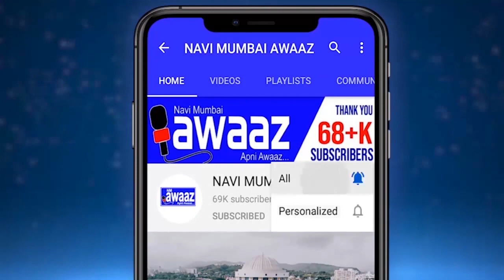Shrikrishna Gosavi Birthday ll आगळ्या वेगळ्या वाढदिवसाची नवी मुंबई पनवेल मध्ये चर्चा.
आगळ्या वेगळ्या वाढदिवसाची नवी मुंबई पनवेल मध्ये चर्चा.